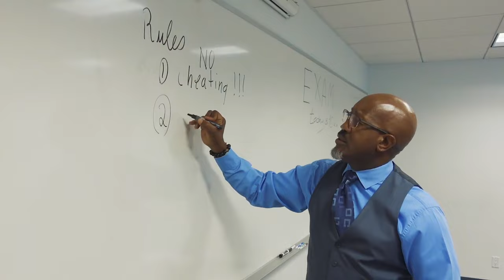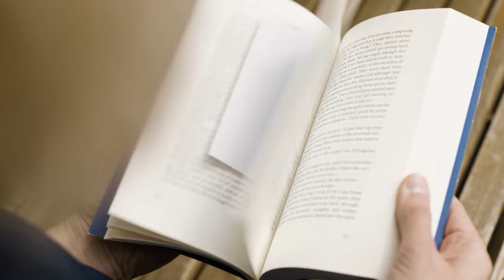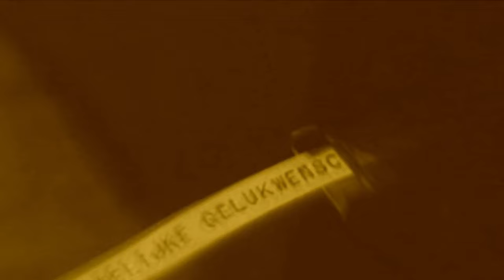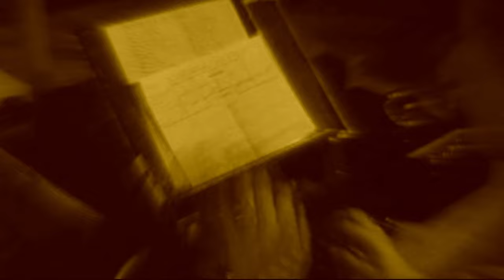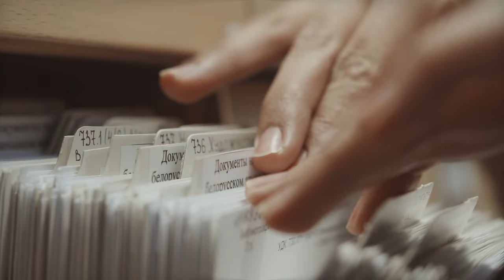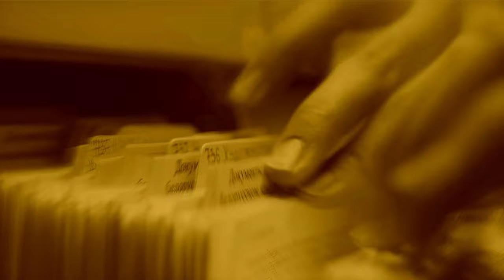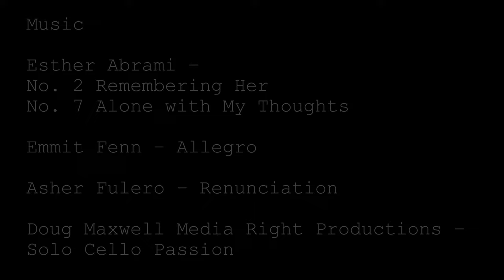Tsesarevich Alexei’s Original Impostor – The Story of Alexei Putsiato (The Romanov Impostors 9)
Alexei Putsiato appeared only a few months after the murder of the Russian imperial family, surfacing in the Siberian village of Kosh-Agach in 1918, after which he went on to Omsk with the desire to introduce himself directly to the Supreme Reader of the anti-Bolshevik Russian State, Admiral Alexander Kolchak. According to the impostor, he managed to jump out of the train on which the imperial family was taken into exile and hide with who he described as "loyal people". The impostor was soon exposed by Pierre Gilliard, the former French teacher of the legitimate Tsesarevich Alexei Nikolaevich, after which he was forced to confess to the deception.

If you enjoy the content we produce here at Heart for History and would like to buy us a coffee, please do it here:

Every donation which we receive will directly help the channel grow and develop, and assist us in our objective to produce accessible, high-quality educational content which both informs and inspires.